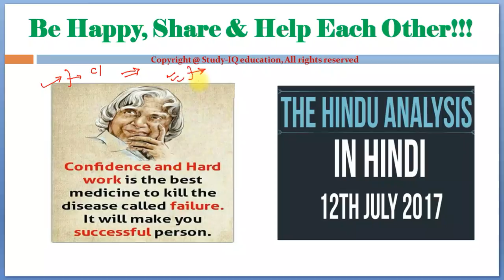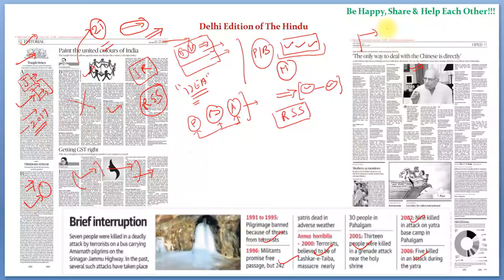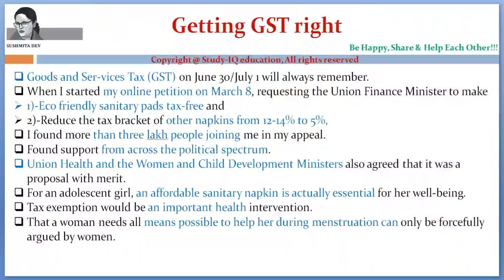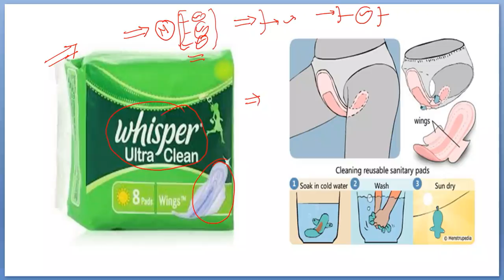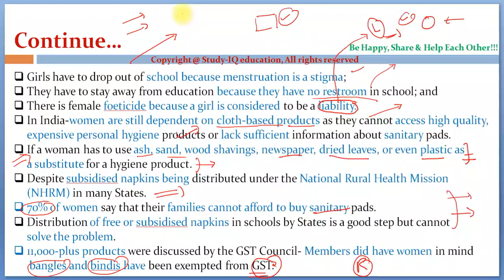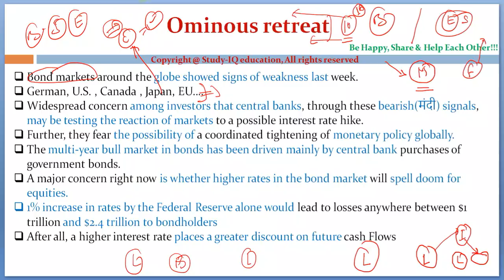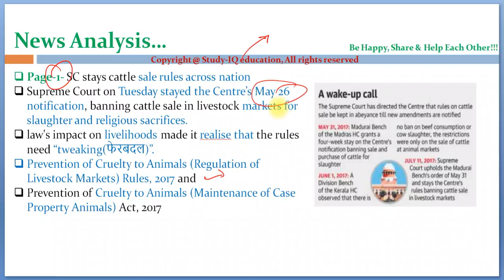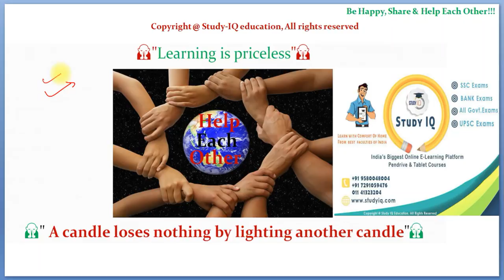12 Jul 2017-The Hindu Editorial News Paper Analysis- [UPSC/ PCS/ SSC/ RBI Grade B/ IBPS]